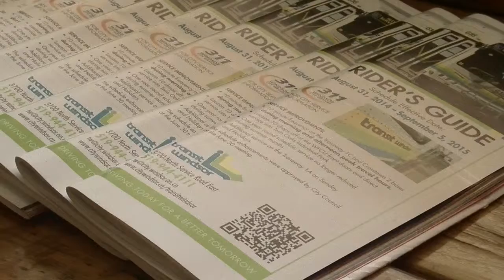Bike Racks Returning on Transit Windsor Buses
Spring has arrived and as of March 15th, Transit Windsor unlocked its bike racks on its city buses.

Patrick Delmore, Executive Director of Transit Windsor, and Barbara Kalaj, University of Windsor student share more.